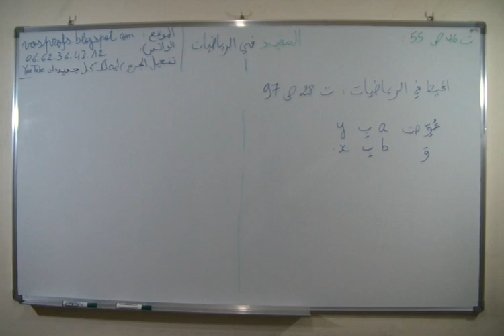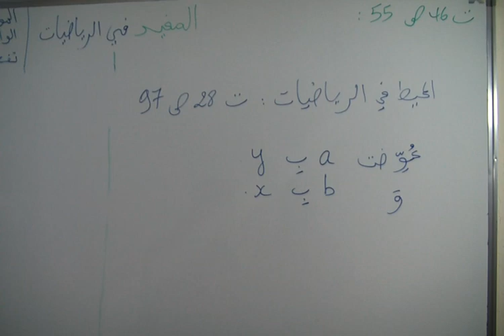حل التمرين 46 الصفحة 55 من المفيد في الرياضيات الثالثة اعدادي الترتيب والعمليات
الأستاذ : دحميش رشيدDahmich Rachid
المخرج : الشويبي مرادChouibi Mourad